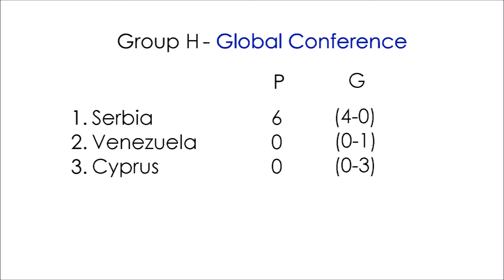Serbia v Venezuela | World Football League 2022 | Group Stage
Second match of Group H of World Conference in WFL 2022 Season. If you can read the title in your native language, then it's because I translated it into Hungarian, French, German, Polish, Romanian and Spanish, and into the languages of the currently playing teams. Please be respectful in the comments.